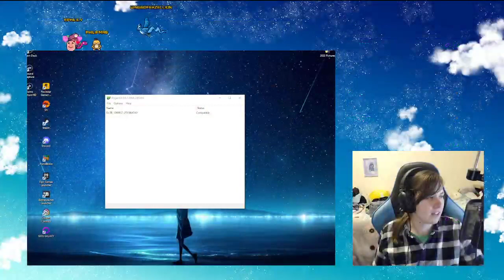Ocarina of Time Randomiser #65 | May 2023